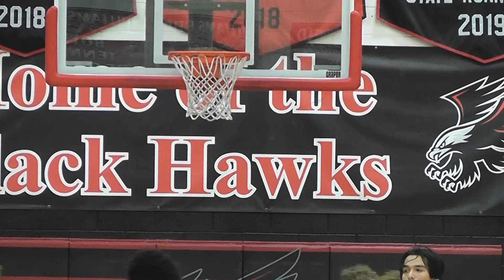Matt Friend Notre Dame Prep at Williams Field 11-30-22